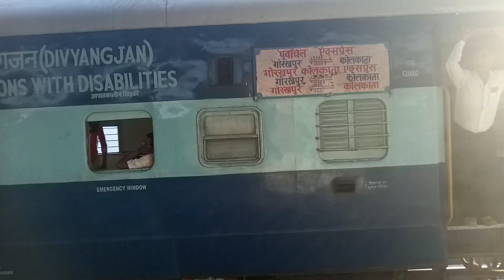गोरखपुर से कोलकाता जाने वाली (पूर्वांचल एक्सप्रेस) आती हुई मुजफ्फरपुर जंक्शन पे WAP7 Electric ,15051